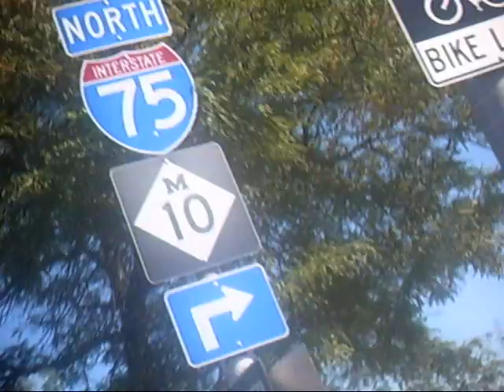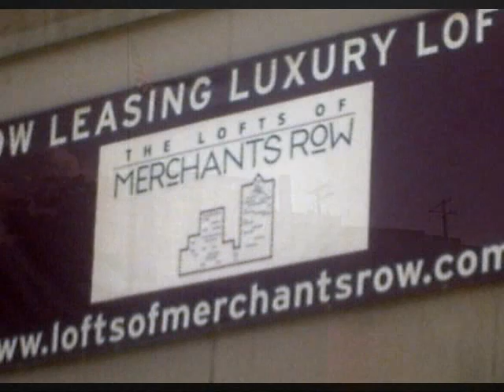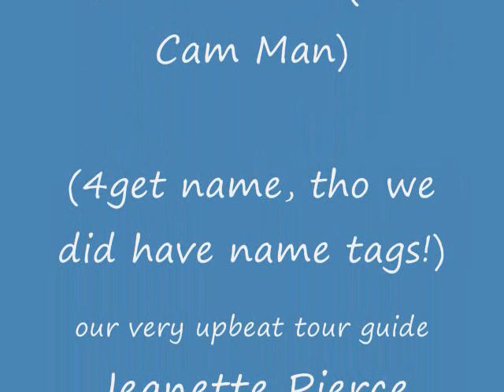Detroit2020 Project BusTour thru my eyes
Lynn Rugenski's Detroit 2020 Bus Tour of Detroit, August 29, 2011
Some great old buildings to the River Walk across from Windsor, Ontario!
1rst of Detroit2020Project w/WXYZ7~August 29, 2011 thru my eyes!
I had no idea I was going to make this video until I sat down at the computer and started putting my short clips I recorded

This is from the bus tour, with the voice of Jeanette Pierce, our guide & co-founder of InsideDetroit, It was about a 3 hour tour I broke down to approx. 12 minutes here/

Special Thanks for inviting me on the tour to : Detroit2020 Team, WXYZ-7 Action News team

I was on that tour bus, plus I grew up here, moved out myself for a while but came back & still live in Detroit. The tour opened my eyes to many new things happening plus I have seen certain areas we went by go down into the dumps but climbed its way out of again, that alone is very impressive since I once worked very near an area many years ago we went by, and if any area in SW Detroit can do that, so can the rest!
It would server people well to shift their focus on the better things in life or you may as well just pull the covers back over your heads and never live at all, cuz that is just like any child would do when afraid of something, hides under the covers till someone or something convinces them it is ok to come out. That is how fear OWNS you! You negative folks need to change that mentality and take back ownership of yourselves and not let fear rule your lives forever! Grow up already! Kids don't have enough good role models to follow since most of their own police won't reside in the city, so the kids are naturally going to look up to who they see as 'owners of the hood', be it street thugs. As long as I can remember police HAD to live in the city to be a cop here, but since now they don't, the kids don't see them as any better role models to look up to other than more grown ups afraid to live near them but hypocritically protect it. The police need to be living in the city they serve or it doesn't make much sense to the youth that when they look at the police, they just see them too afraid to live there themselves and cops might as well not be there at all and so the kids follow the criminals who took over that ownership the police once had.

Here's my very condensed version of the 3-hour tour in about 10 minutes thru my eyes. Honestly, I had no idea I was going to make this video until I sat at the computer and started putting the clips I shot together.Cam was 1 of those Free ones you send for only paying postage for.